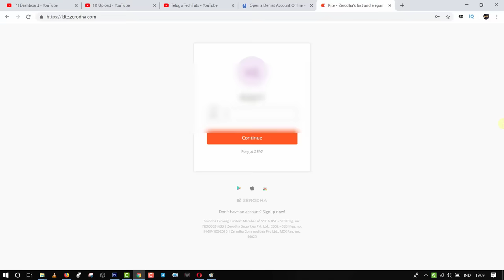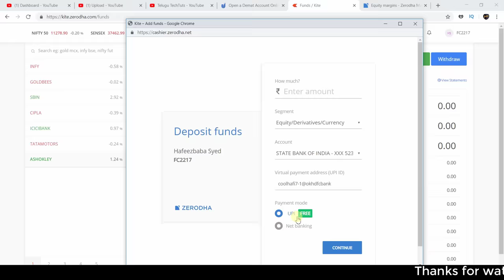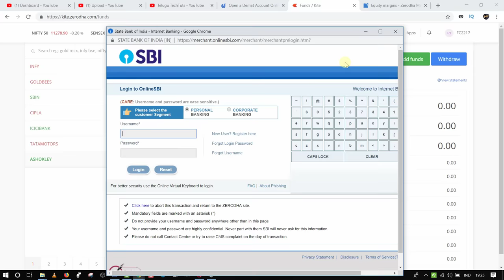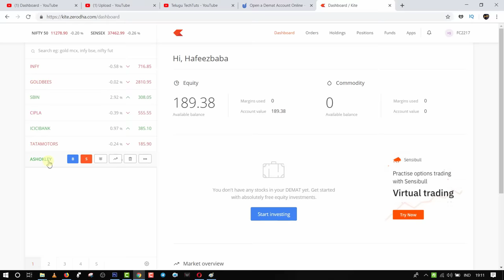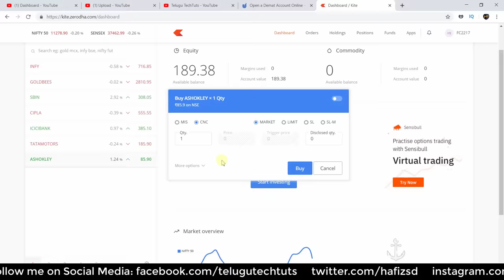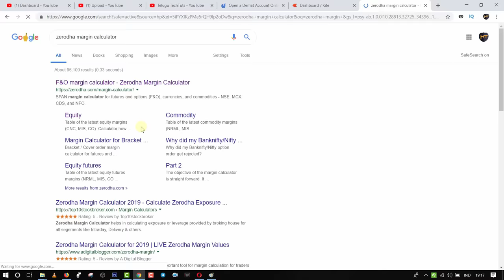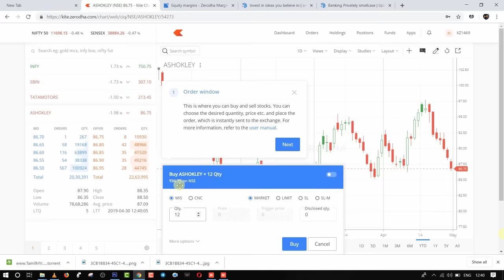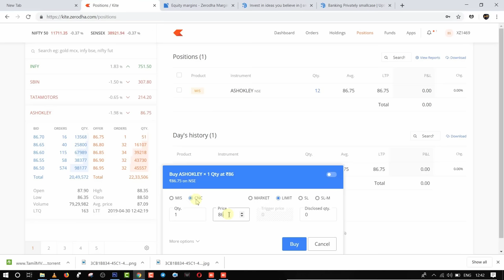How to buy shares || How to create Demat account for free Telugu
how to buy shares for beginners in telugu